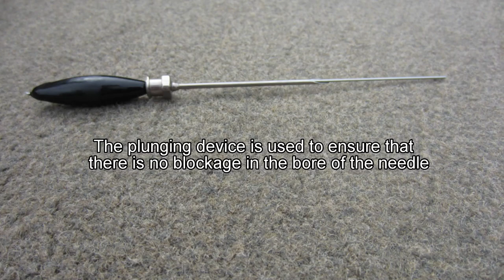How to "Fizz" a Bass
In response to requests from anglers, we are posting a video showing how to “fizz” a bass. This is primarily directed at tournament anglers who will be keeping fish in a livewell for a few hours. If fish are to be released immediately, they would not normally require fizzing.

One of the research objectives in our lab has been to find a less invasive way to resolve this problem in bass caught from deep water. For now, however, we feel that “fizzing” is the most effective solution that tournament anglers can use to keep these fish in good condition.